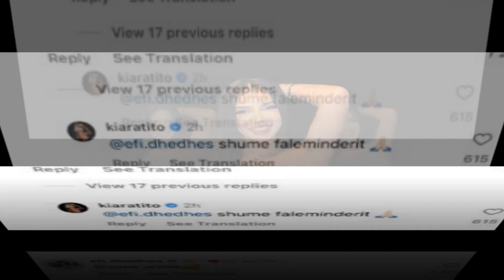Efi i le pas inatet me Luizin, e uron Kiaren per shtatzanine e saj